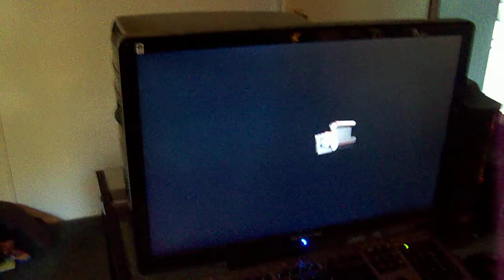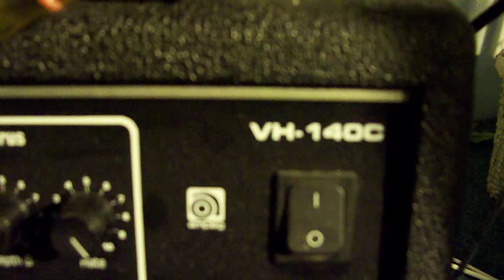Joey Dahlia (Mother Ship) Recording Studio